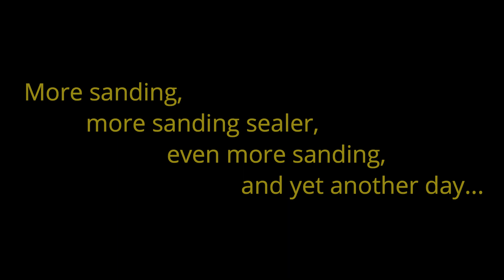Turning a Small Drooped-Rim Russian Olive Bowl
I learned a few things from this one I turned in May, soon after I received my new Laguna lathe.
1. It's not necessary to make deep mortises for small bowls.
2. Regardless of mortise depth, go easy when tightening the chuck, especially if there isn't much wood surrounding it.
3. If you drop the project only an inch or two with the heavy chuck attached, check carefully for dents in the wood.
4. Tools not associated with woodturning can solve problems at the lathe.
5. I'm sure there is a number five, but I forgot it already.

If you have come over here from Oregon Old Timer
you probably know the story. I made a couple of projects on a wood lathe in junior high school wood shop in the 1950s. I didn't touch a lathe again until July last year. I'd watched a few woodturning videos and got the bug. The prices of new lathes stopped me, but I found a lathe like the one I'd used in junior high at a sale and bought it for $200. That, and a few tools, got me started.
  After I had enough experience to have a good idea of what I wanted to turn and what equipment I'd need to do that, I bought a Laguna Revo 12/16 with the bed extension that can also mount low on the left side to allow turning larger bowls. I expect this lathe to serve for the rest of my turning life.

Woodturning is an adventure in learning and creating. It's great fun, even for a beginner.